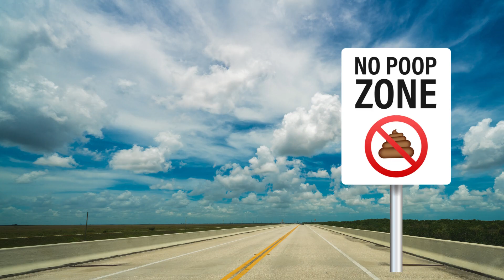You Have NEVER Seen This Before, Betcha - Mods Drop the Links to My Paypal Pool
If you want to tip me for my videos I

Use this link and get a $10 credit.

This video is under Fair Use: Copyright Disclaimer Under Section 107 of the Copyright Act in 1976; Allowance is made for "Fair Use" for purposes such as criticism, comment, news reporting, teaching, scholarship, and research.